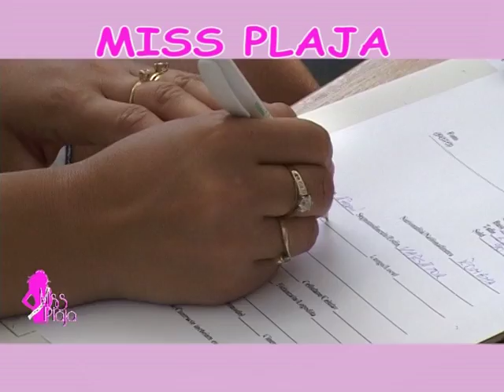Miss Plaja 2009 Editia 02